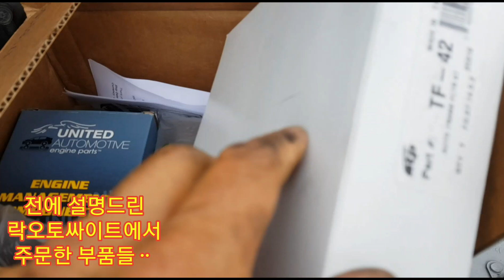J13 자동차 점화코일 자가교환,기능,역할 Jeep wrangler yj,tj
휘발유차량에 사용되는 점화코일ᆢ

지프 랭글러 모델의 점화코일
자가 교환방법,기능,역할 입니다

올드카
문산김서방